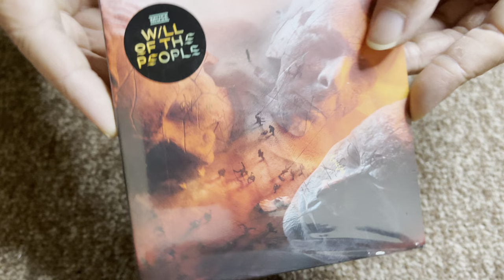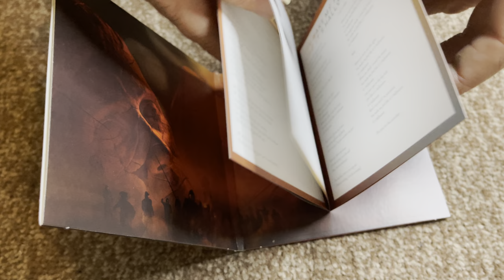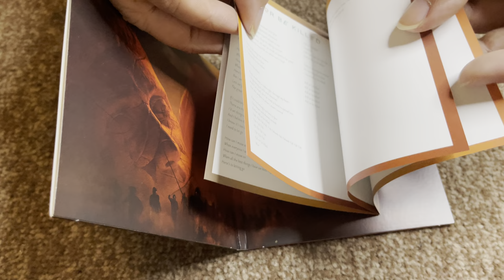Nostalgiaudio 4K Unboxing Muse Will Of The People On Audio CD UK Version